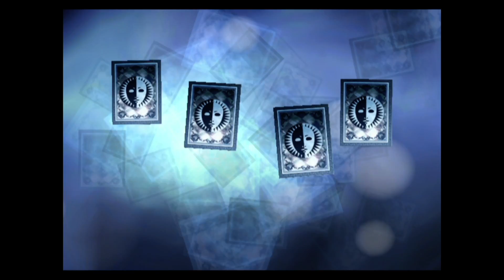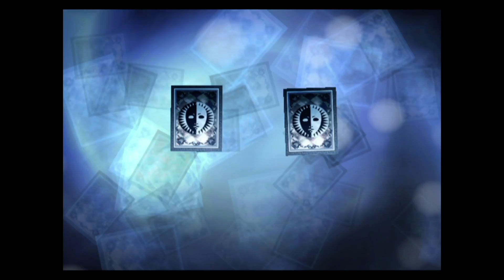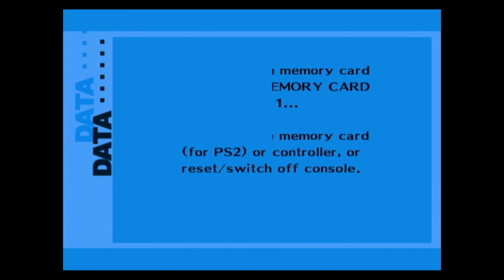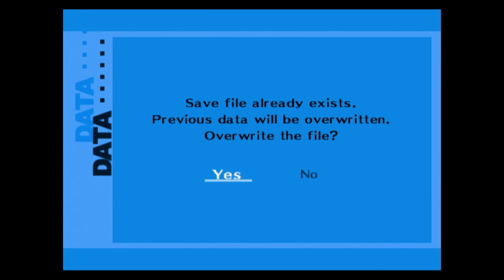Persona 3 FES playthrough pt107 - New Persona Fusions and the HOGAN Mini-Boss